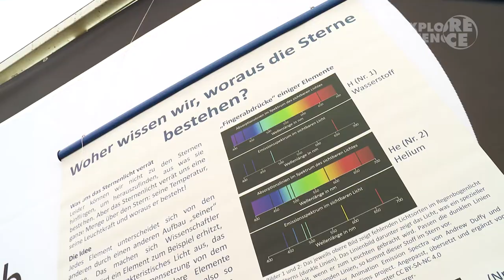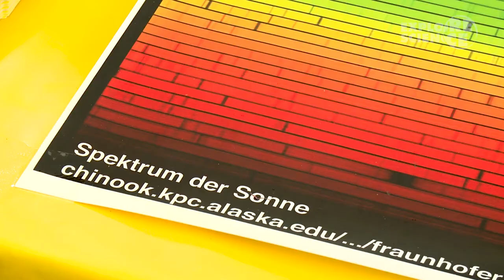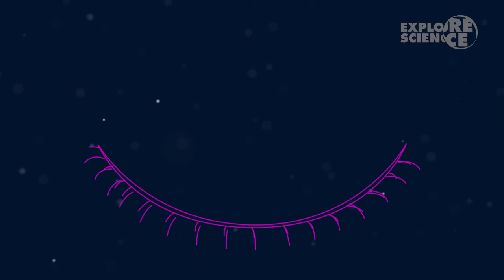Der Stoff, aus dem die Sterne sind – Explore Science 2021 Mannheim – Haus der Astronomie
Der Stoff, aus dem die Sterne sind

Alle Stoffe, die uns umgeben, bestehen aus kleinen Bausteinen, den Atomen. Sie unterscheiden sich in ihrer Größe und Masse. Jedes Atom gehört einer bestimmten „Atomsorte" an. Wir nennen dies auch ein chemisches Element. Zurzeit sind 118 unterschiedliche chemische Elemente bekannt. Durch eine chemische Reaktion ist es nicht möglich, ein Element in ein anderes umzuwandeln. Es verbinden sich lediglich gleichnamige oder fremde Atome miteinander, trennen sich wieder oder tauschen ihre Partner aus.

Auf der Erde kommen 94 chemische Elemente in natürlichen Stoffen vor, die anderen können nur „künstlich" hergestellt werden. Mit Blick auf das Weltall mit seinen vielen unterschiedlichen kosmischen Bewohnern wie Sternen, Planeten, Nebeln usw. wirft das natürlich viele Fragen auf: Woher hat die Erde diese Elemente? Bestehen alle Himmelskörper aus den gleichen Stoffen? Wie sind die Elemente entstanden – oder gab es sie „schon immer"?

In unserem als Escape Room angelegten Stand reisen wir zu den Entstehungsorten der chemischen Elemente und erfahren bei jeder Station etwas Neues rund um die Entstehung und Verteilung der Elemente im Weltall:

1. Die Elementfabrik: ein Blick in das Innere der Sterne
Sterne entstehen aus und in großen Gas- und Staubwolken. Während ihres Lebens wandeln sie in ihrem Innern tatsächlich kleine Atomkerne in größere Atomkerne um. Die Strahlung, die dabei entsteht, verlässt den Stern als Sternenlicht. Entstehen auf diese Weise alle uns bekannten Elemente? Hier finden wir es heraus!

2. Die Leuchtfabrik: woher wir wissen, aus welchen Stoffen Sterne bestehen
Leider können wir nicht zu den Sternen hinfliegen, um herauszufinden, aus was sie bestehen. Aber schon allein das Sternenlicht verrät uns eine ganze Menge über den Stern: seine Temperatur, seine Leuchtkraft und woraus er besteht! Das probieren wir an dieser Station aus!

3. Ein ganz besonderer Stoff: Wasser im Weltall
Ohne flüssiges Wasser gäbe es kein Leben auf der Erde. Aber wie gelangte es im bitterkalten Weltall auf unseren Planeten? Gibt es auch anderswo im Weltall Wasser? Hier erfahren wir mehr!

Haus der Astronomie
Das Haus der Astronomie, als Zentrum für astronomische Bildungs- und Öffentlichkeitsarbeit, und die dort ansässige Astronomieschule e.V. möchten beide die Faszination für Astronomie bei Kindern, Jugendlichen und Erwachsenen wecken. Sie unterstützen daher das internationale Astronomieprogramm für Kinder UNAWE (Universe Awareness).

Die naturwissenschaftlichen Erlebnistage Explore Science

Seit 2006 veranstaltet die Klaus Tschira Stiftung jährlich die naturwissenschaftlichen Erlebnistage EXPLORE SCIENCE im Luisenpark Mannheim und seit 2018 in Bremen im Bremer Bürgerpark. Hier können junge Wissbegierige und alle, die sich ihre Neugier bewahrt haben, selber forschen, experimentieren, ausprobieren und entdecken. Das Angebot für Kindergartenkinder, Schüler und Familien reicht von interaktiven Ausstellungen über zahlreiche Mitmachangebote für alle Altersklassen, Workshops und Bühnenshows bis zu Experimentalvorträgen und Wettbewerben.
Mit Explore Science möchte die Klaus Tschira Stiftung bei jungen Menschen das Interesse an naturwissenschaftliche Themen wecken. Zentrales Anliegen hierbei ist, dass den Kinder und Jugendlichen keine Antworten "serviert" werden, sondern sie die Möglichkeit haben naturwissenschaftliche Phänomene selbst zu entdecken.